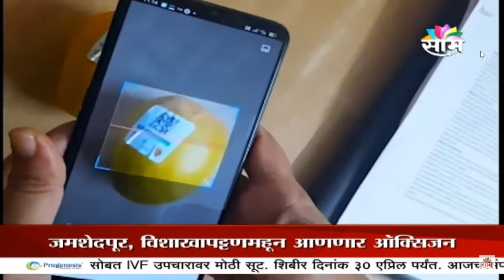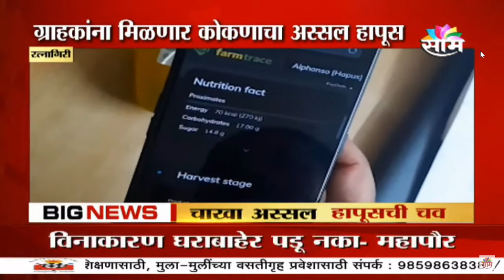GI-tagged traceability solution for Alphonso mangoes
Now a person can origin for the mango he have purchased from the market.

Source : SAAM TV